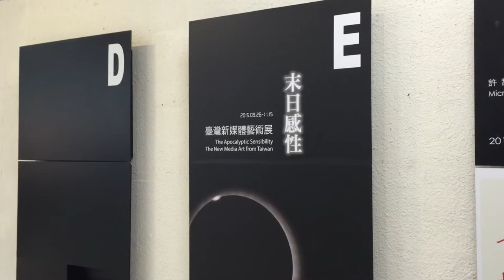Portrait of Eve Clone / Taipei Fine Arts Museum / 2012~